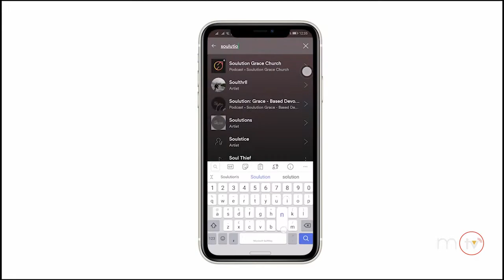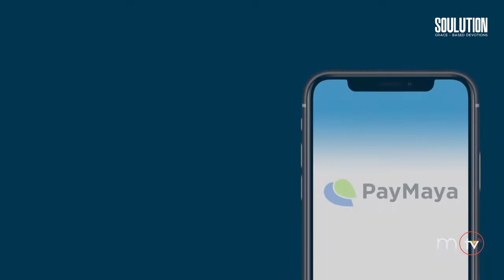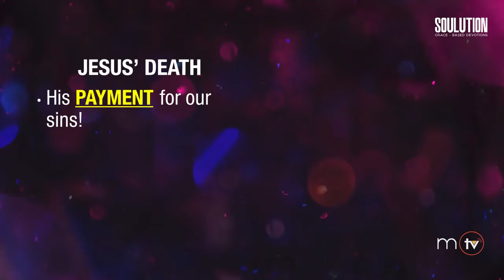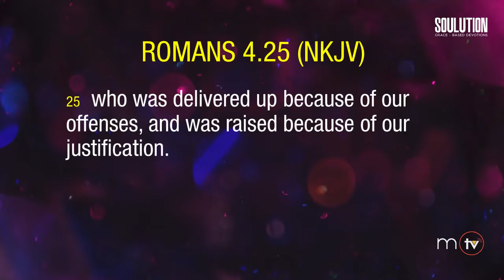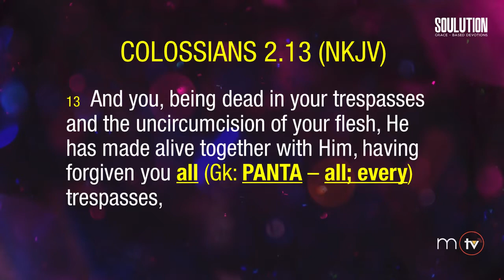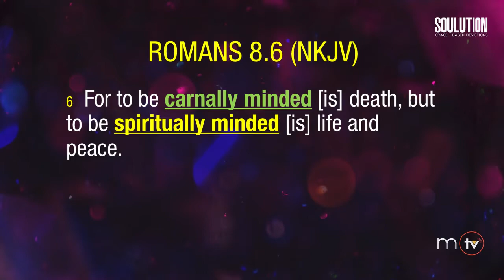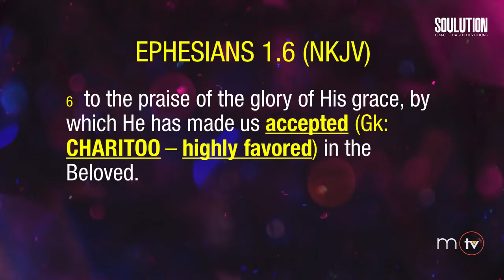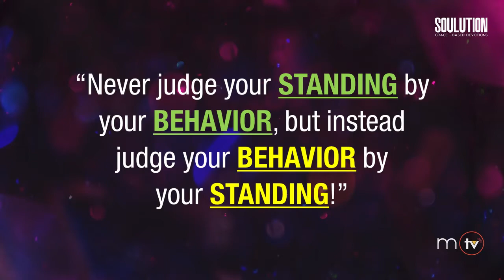The Gospel Brings Life & Peace | SOULution S2 - Ep. 132 // La Verne Ducut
The Gospel Brings Life & Peace | SOULution S2 - Ep. 132 // September 30, 2020

Join us tonight at 7.30 via Facebook Live and replays at 9PM via our YouTube Channel, MISMOtv!

Want to support our ministry?